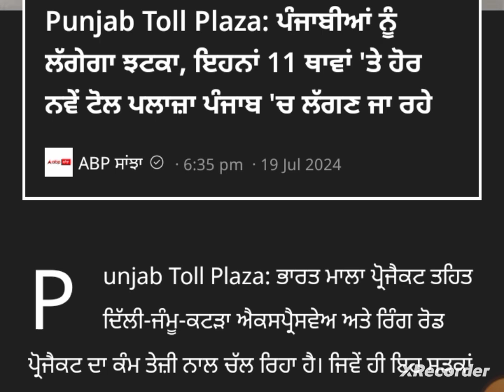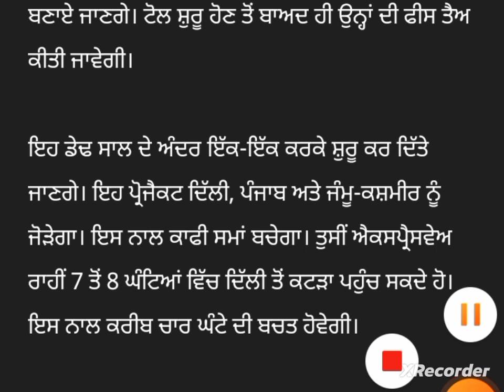punjabi news - punjabi news today live - punjabi news live - live news - punjab news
News  Big News of Punjab 17july Punjab TV - Punjabi News

 toda y punjab news today | pTopunjab news latest today | Punabi news | punjab weather | punjab news live
March Punjab news | 13july Punjabi news 13july News 13july  news Punjabi | Punjabi news13july Punjab

Punjabi News Canada Canada News 13july in Canada Travel Punjab
PunjabiNews
 ਪੰਜਾਬੀ ਖਬਰਾਂ Punjabi News Punjabi Prime Time Farmer Protest13july 2024

 Farmer Protest
 kisan Dharna
 Kisan Andolan
Farm Laws
Kheti Bill
 Prime Focus